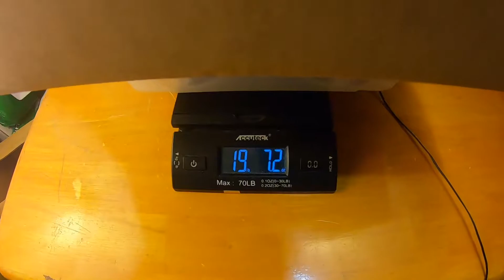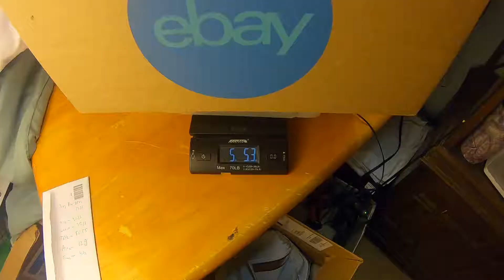Radical Reseller Vlogs: Monday Grinding! Sold The TDK E-HG Tapes!